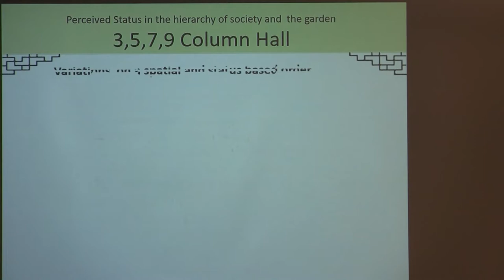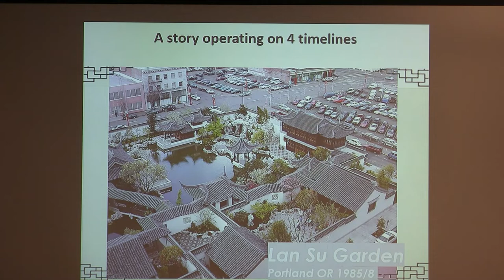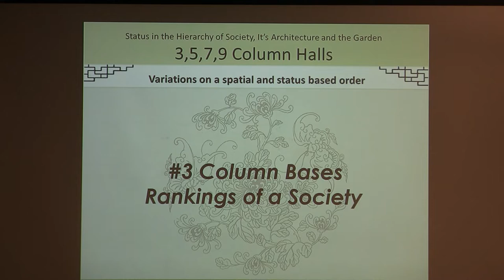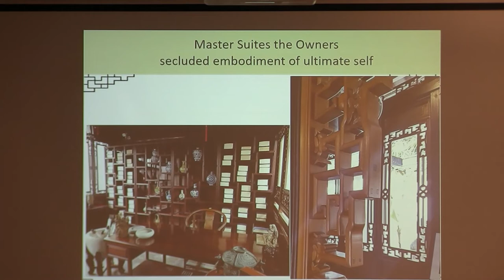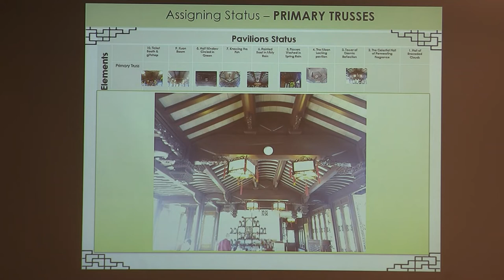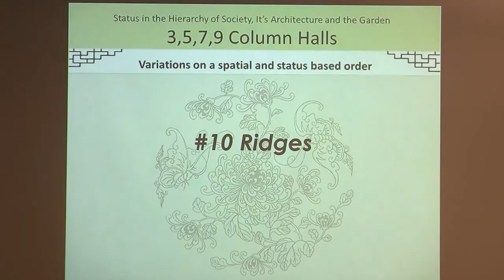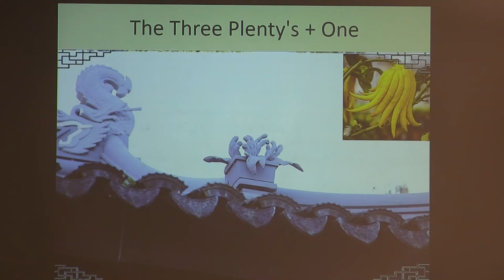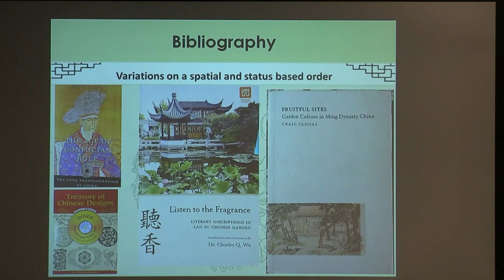First Saturday Lecture #3 Ken Diener 12/2019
My 3rd First Saturday  Lecture. Focusing on Classical Chinese architecture and its intrinsic hierarchical meanings as understood thru  Confucian cultural roots. Tracing two gardens in history, the Master of the Fish Nets Garden in Suzhou and Portland OR's Lan Su Garden